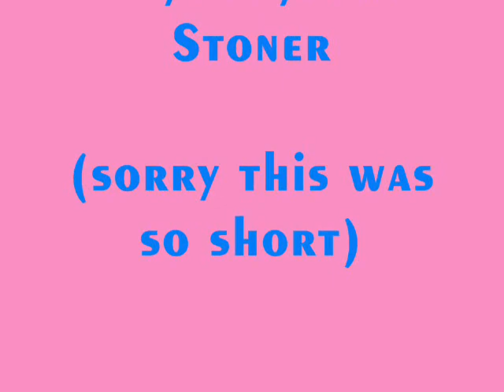American Girl Easter Egg Hunt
yeah enjoy! Happy Easter! ily girls! sorry it so short i mad eit last night and had to make it quick cuz i was really busy makin food for today and stuff. 2 new videos up later that i mae last night but for now i have to leave for our neighborhood easter lunch. bye! : )